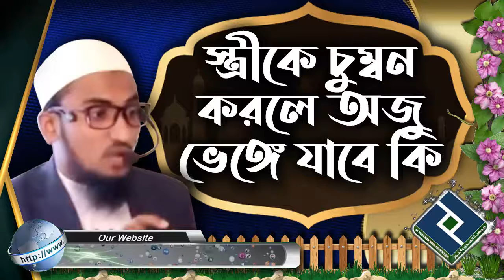অজু অবস্থায় স্ত্রীকে চুম্বন করলে অজু ভেঙ্গে যাবে কি বিস্তারিত ᴴᴰ┇শাইখ আলমগীর হুসাইন